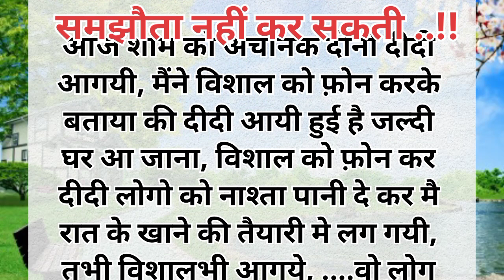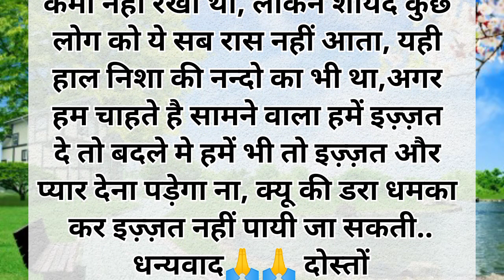में अपने स्वाभिमान के साथ और समझौता नहीं कर सकती .!!शिक्षाप्रद प्रेरणादायक इमोशनल कहानी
heart touching story
subichar kahaniya
पति पत्नी की कहानी
trinding Sarita online video कहानी
ननद भोजी की कहानी
ननद भाभी की कहानी